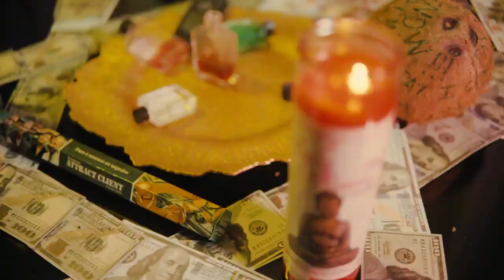Salt Water - Infah (Official Music Video) Nov 2023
Dancehall